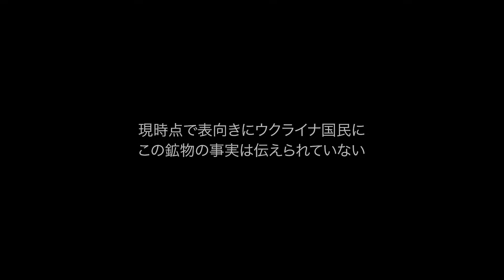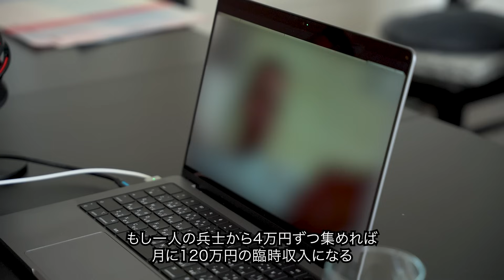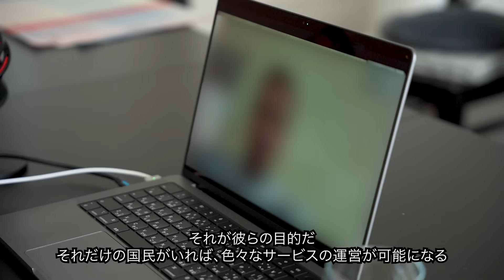「前線はシ◯ブ中だらけ」召集令状で前線送りになったウクライナ軍が語る戦争の実態が悲惨過ぎました...。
■寄付に関して
僕や僕の周りの人に支援したい方は以下に送金頂ければ幸いです
下記の方法があります

三菱UFJ
名古屋駅前支店
普通0390298
PARKHOMENKO BOGDAN

BTC (Bitcoin):
bc1qvzqdcztrl72utfy7fgcc8lagka6u0xnuwx9yqy

ETH (Ethereum):
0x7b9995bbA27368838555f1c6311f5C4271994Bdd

Name: Feshchenko Hlib Yevhenovych
Address: Ukraine, Kyiv, 01133, Boulevard Lesi Ukrainky, 24, room 263
都市名: Kyiv
郵便番号: 01133
国名: Ukraine

〈目次〉
0:00 はじめに
3:35 軍人の自己紹介
6:49 召集令状を渡された話
11:29 召集されて向かった場所が悲惨すぎた話
26:25 給料などお金関係の話
32:48 ウクライナ軍で体験した出来事
1:10:13 停戦について